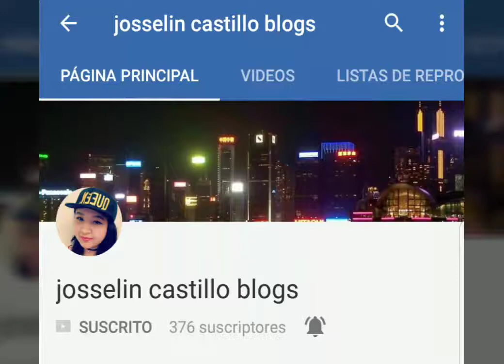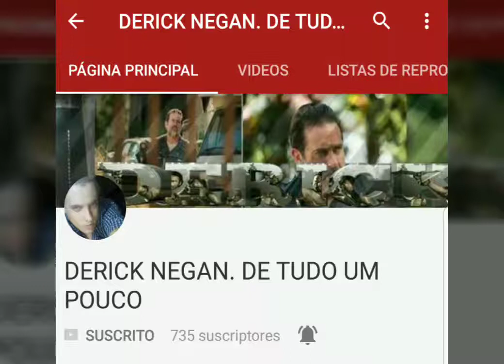Recomendaciones de canales #1 si kieres que te recomienda dejarlo saber en este video